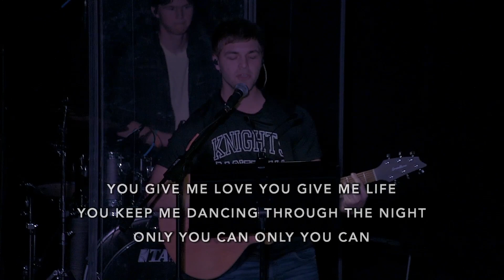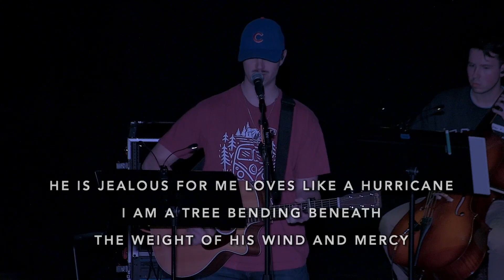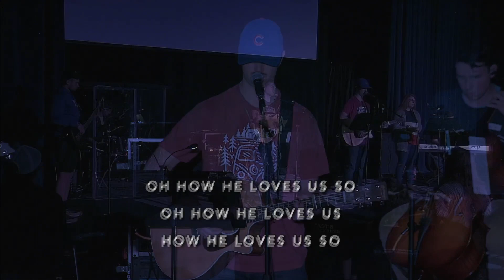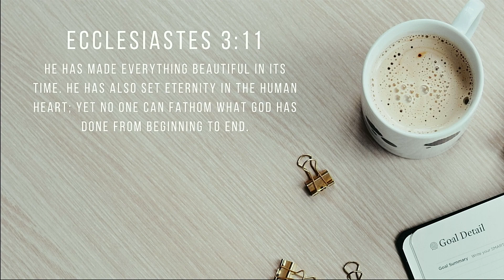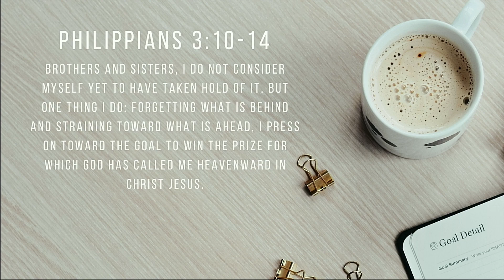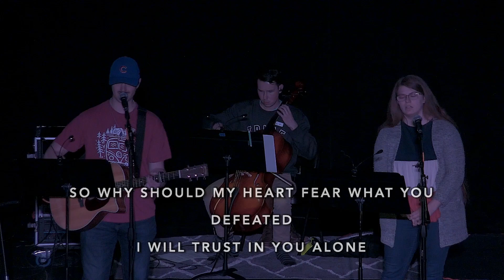Tuesday Night Worship - Summer Challenge - 4.25.23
Join us in worship this Tuesday!